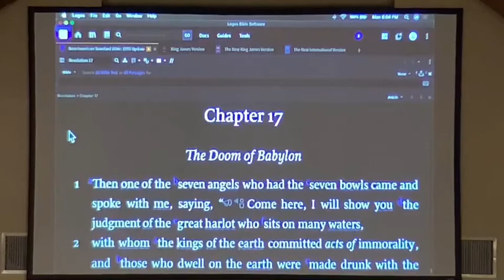Who is Mystery Babylon?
Kelly Frady and Pastor Rodney Merrill dig deeper in Revelation 17 to answer the question . . . Who is Mystery Babylon?